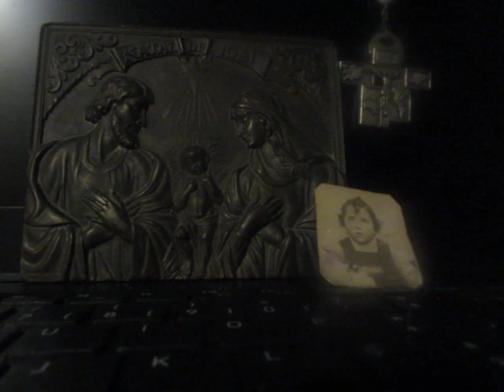A-M. MVI_3569 A quase 9 h R.R. 18'43'' 10/02/2021